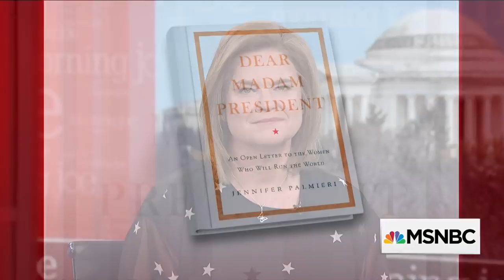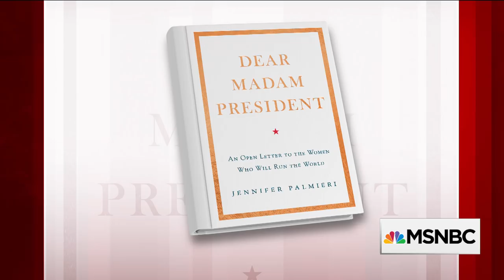Hillary Clinton Campaign Staffer Reflects On Loss And Looks Forward | Morning Joe | MSNBC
The former communications director for the Clinton campaign, Jen Palmieri, looks back at the 2016 election and the loss she felt after Clinton's defeat, and she discusses her new book 'Dear Madam President: An Open Letter to the Women Who Will Run the World.'